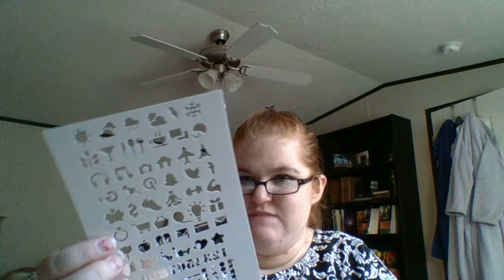UNBOXING VIDEO- BULLET JOURNAL SUPPLIES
Hi, guys!  It's been a hot minute since I've posted a video but I'm back!

My website is and you can find my books there, on Amazon.com or on createspace.com!